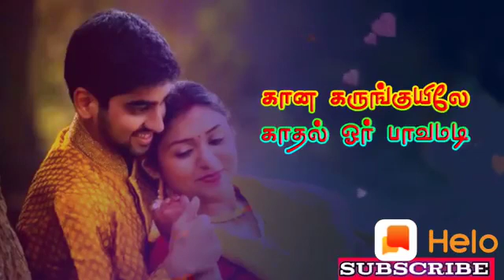May 19, 2019(280)